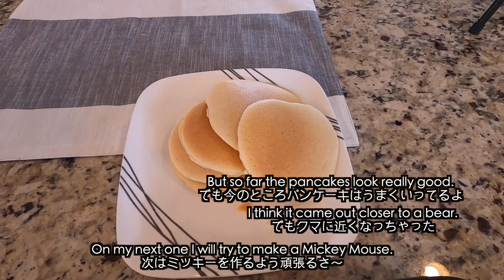ダディ朝ごはん作るって！イクメン夫本領発揮なるか？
今回は旦那と結局長女も手伝っての
ブレックファースト作り！